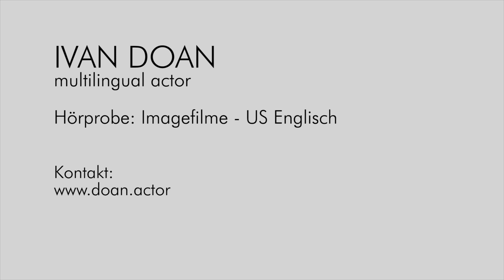Sprecher Hörprobe - Imagefilme - Amerikanisches Englisch